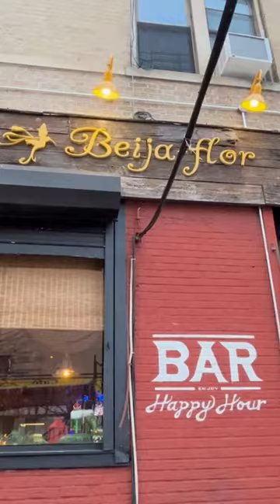NYC Food Diaries - brazilian Restaurant Beija Flor